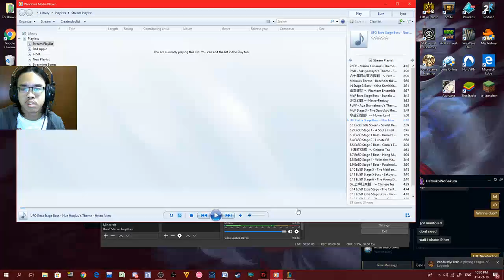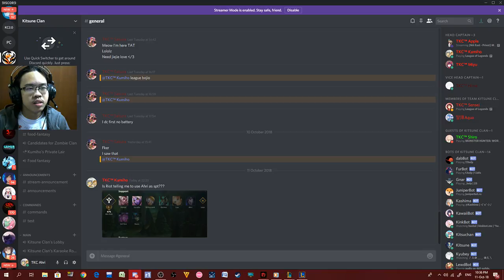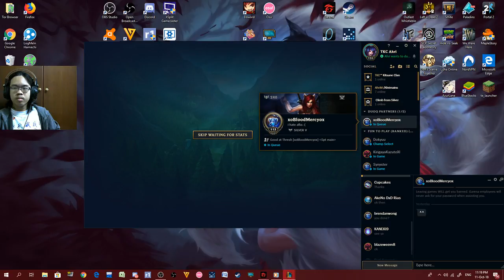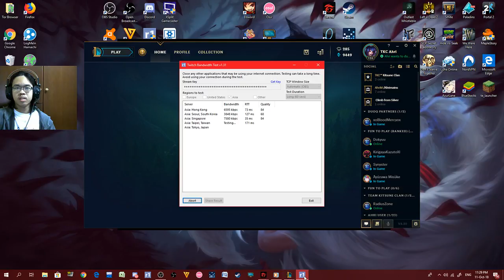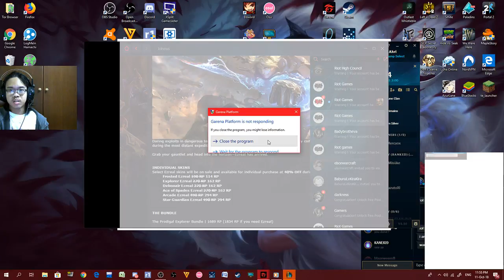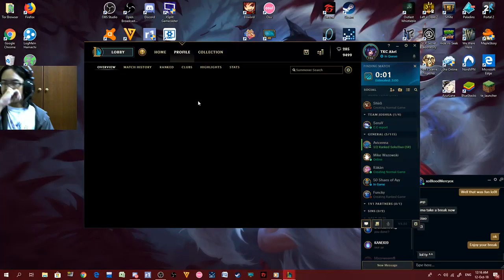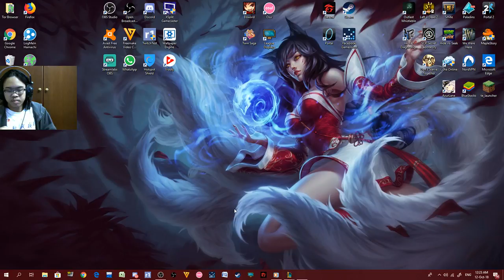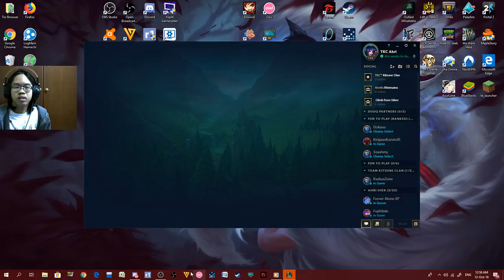Kyubi no Kitsune Live Stream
Playing with friends and chit chat. The music in the background was from my laptop's wallpaper. The song is Blackbird by Cécile Corbel.